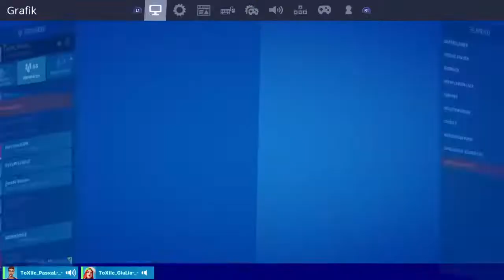🌸Klick drauf und erlebe ein fortnite Profi!!🌸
CREATOR CODE Zockerin_18 Ich bin Giulia 21 Jahre alt, bin gamerin und spiele fortnite seit season 3.
Würde mich freuen wenn ihr mir ein Abo da lassen würdet und meinen Creator code im Shop eintragen könntet um mich zu unterstützen 😊🙋‍♀️